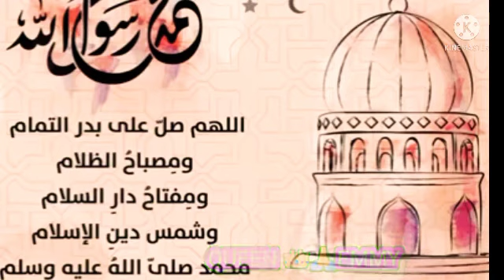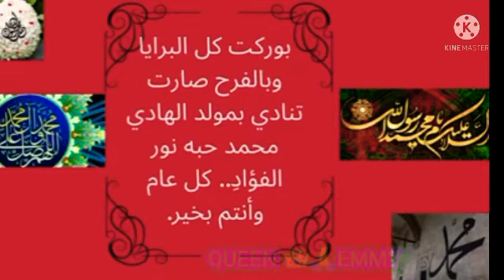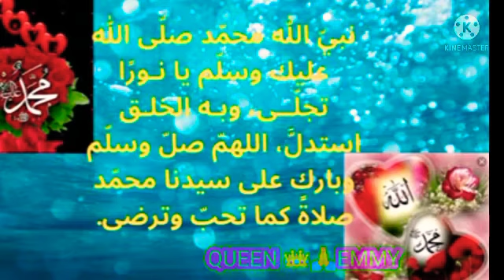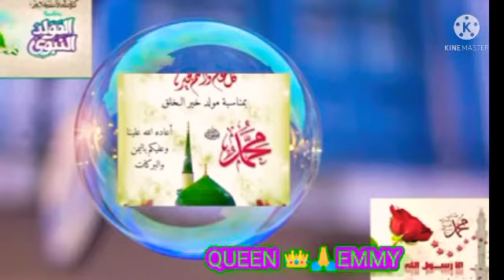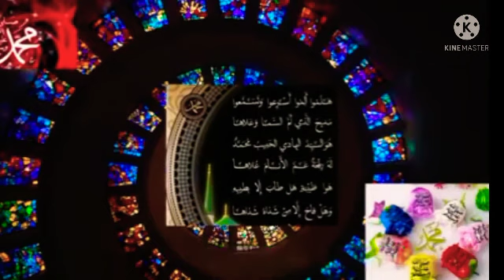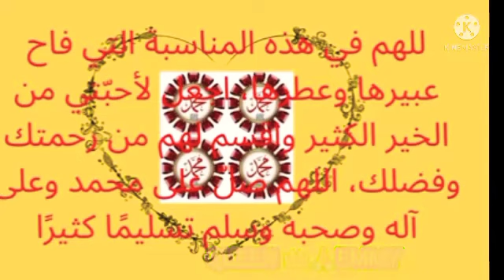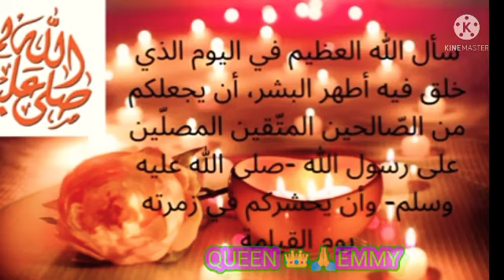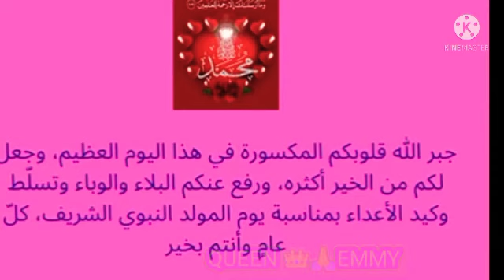ولد الهدى 🕋 فالكائنات ضياء🌌كل عام وانتم بخير 🤗 ميكس فى حب رسول الله 🤲 بمناسبة المولد النبوي الشريف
كل الكواكب والخلائق تبتهج🌌🌃🤗
وتبدأ بمدح النبى  بيوم مولده
نسالك ياالله أن ترزقنا شفاعة 🙏حبيبك المصطفى وان تحشرنا معه فى الاخرة
ارسل لكم باقه من الورود 💐💐💐💐
المسقية بماء الذهب مدون عليها

نبى الله صل الله عليه وسلم 🙏🕋
مولاى صل وسلم دائما ابدا على حبيبك
خير الخلق كلهم
اجمل التهاني بمناسبة المولد النبوي الشريف
كوكتيل فى حب رسول الله